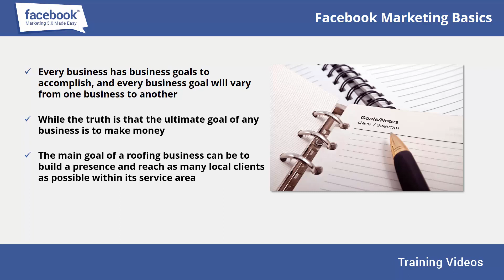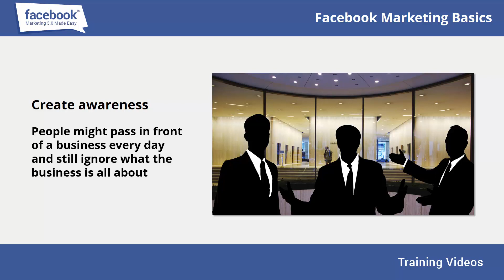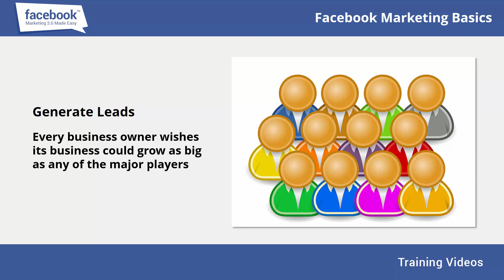03 What Business Goals Can You Accomplish with Facebook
About Course:
100% Free video course, Facebook Marketing 3.0-in 2 days. Change your life now.